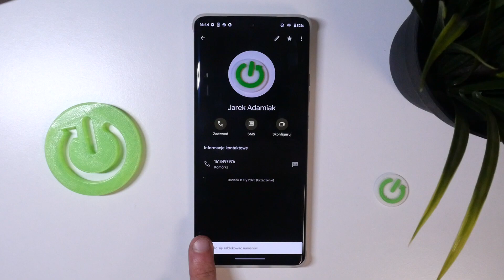Motorola Edge 50 Pro 5G - Jak zablokować numer telefonu - Pozbądź się natarczywych połączeń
Chcesz dowiedzieć się, jak zablokować numer telefonu na swoim Motorola Edge 50 Pro 5G? Ten film jest dla Ciebie! Pokażemy Ci, jak za pomocą kilku prostych kroków możesz zablokować natarczywe połączenia na swoim Motorola Edge 50 Pro 5G. To jest bardzo przydatne, gdy chcesz pozbyć się niechcianych rozmówców. Więc jeśli chcesz dowiedzieć się, jak zablokować numer telefonu na swoim Motorola Edge 50 Pro 5G, zapraszamy do oglądania!

Jak zablokować numer telefonu na Motorola Edge 50 Pro 5G? Jak pozbyć się natarczywych połączeń na Motorola Edge 50 Pro 5G? Jak zablokować niechciane połączenia na Motorola Edge 50 Pro 5G? Jak skonfigurować blokadę numeru na Motorola Edge 50 Pro 5G?